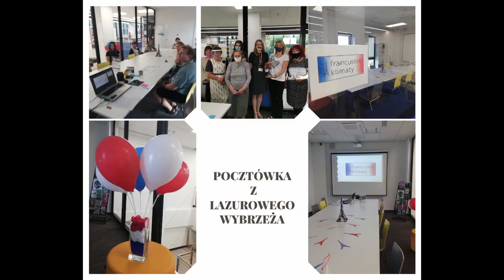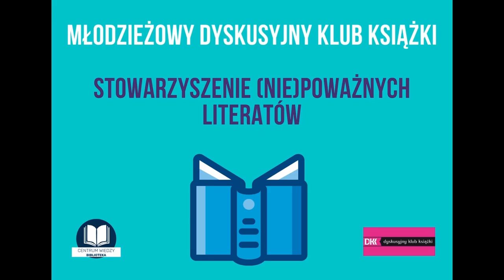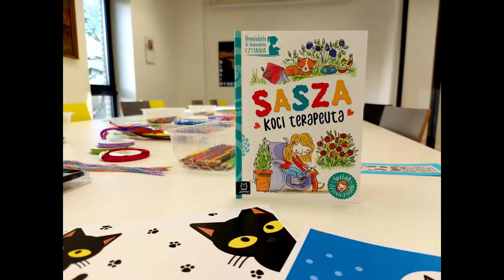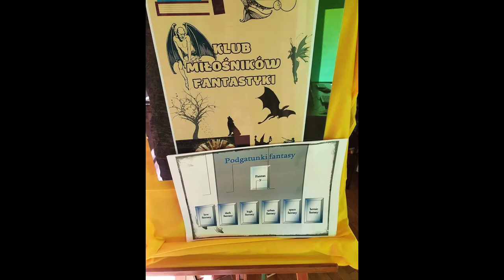Kluby w bibliotece - przestrzeń wspólnego działania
Zapraszamy do zapoznania się z ofertą dla Was, Drodzy Czytelnicy! Kluby, które działają w bibliotece, to przestrzeń do wspólnych spotkań. Czekamy na Was!

Dyskusyjny Klub Książki dla dorosłych - zaprasza Dorota Strzelczyk
Dzień dobry,
Mam na imię Dorota. Jestem moderatorką naszego Dyskusyjnego Klubu Książki dla dorosłych. Nazywamy się też czasem „Książniczkami”, ale to taka nazwa nieoficjalna, żeby nie zniechęcać panów, których też serdecznie zapraszamy do naszego klubu. Klub spotyka się regularnie, zazwyczaj jest to ostatni czwartek miesiąca. Omawiamy książki, które czytamy. Ale nie jest to omawianie takie jak w szkole, na języku polskim, po prostu mówimy o swoich odczuciach i wrażeniach. W tym miesiącu, na przykład, omawiamy książkę Doroty Kotas „Cukry”. Zazwyczaj czytamy wszyscy czy wszystkie tę samą książkę i o niej mówimy, chociaż zdarzają się też spotkania inne, tematyczne lub o jakimś motywach w książkach lub też wyzwania czytelnicze. Zapraszam do dołączenia do naszego klubu. Jeśli lubisz czytać książki, chciałbyś lub chciałabyś o nich porozmawiać, zapraszamy.

Francuskie klimaty - zaprasza Halina Idzikowska
Bonjour,
 Mam na imię Halina. Prowadzę Francuskie klimaty. Są to spotkania dla miłośników kultury francuskiej, języka francuskiego, ale także dla tych, którzy lubią podróże, mają ochotę dowiedzieć się czegoś nowego albo po prostu miło spędzić czas. Spotkania odbywają się w piątki, jeden lub dwa razy w miesiącu.  Serdecznie zapraszam. À bientôt !

Klub Głuchego Czytelnika - zaprasza Elżbieta Ostańska
Cześć,
 Mam na imię Elżbieta. Prowadzę w naszej bibliotece Dyskusyjny Klub Książki – Klub Głuchego Czytelnika. Klub działa już 12 lat, spotykamy się raz na miesiąc. Organizujemy spotkania autorskie, spotkania z ciekawymi ludźmi, ale też sami poszerzamy swoje pasje biorąc udział w różnego rodzaju warsztatach rękodzielniczych.

Klub Vegefani - zaprasza Izabela Szymańska
Dzień dobry,
Nazywam się Iza, prowadzę Klub Vegefani. W klubie sprzedajemy sobie przepisy kuchni opartej na roślinach i szukamy zamienników mięsa. Zapraszam serdecznie na spotkania, które odbywają się co miesiąc. Przyjdź i przekonaj się, że kuchnia roślina naprawdę jest cudowna, zabawna, a spotkania mają wspaniałą atmosferę.

Stowarzyszenie (Nie)poważnych Literatów - zaprasza Magdalena Żeleźnik
Mam na imię Magda i prowadzę w bibliotece Dyskusyjny Klub Książki dla młodzieży „Stowarzyszenie (Nie)poważnych Literatów”. Spotykamy się raz w miesiącu w piątki o godzinie 16.00. Zapraszamy wszystkich młodych czytelników.

Dyskusyjny Klub Książki dla dzieci - Czytam, bo lubię - zaprasza Małgorzata Artymowicz
Cześć,
 Mam na imię Małgosia. W bibliotece prowadzę Dyskusyjny Klub Książka dla dzieci „Czytam, bo lubię”. Na początku czytamy wspólnie wybraną książkę, a następnie przychodzi czas na różnego rodzaju aktywności. Serdecznie zapraszam

Klub Miłośników Poezji i Klub Miłośników Fantastyki działają w Filii nr 1 - zaprasza Anna Sabadasz
Cześć,
 Jestem Ania. Prowadzę w Filii nr 1 Klub Miłośników Poezji. Spotykamy się co miesiąc, dyskutujemy o poezji. Serdecznie wszystkich zapraszam, będzie mi bardzo miło, jeśli ktoś przyjdzie.

Dzień dobry,
    Jestem Ania. Prowadzę w Filii nr 1 Klub Miłośników Fantastyki. Spotykamy się co miesiąc i dyskutujemy o książkach. Jeżeli ktoś ma ochotę, serdecznie zapraszam, będzie mi bardzo miło gościć Was na klubie. Dziękuję.

Zapraszamy :)